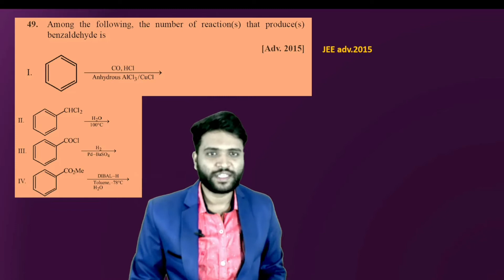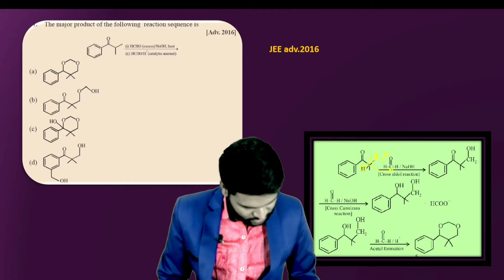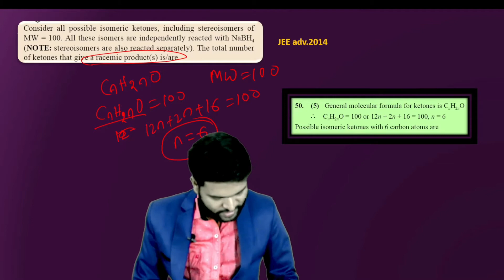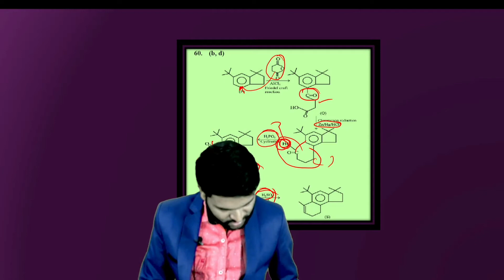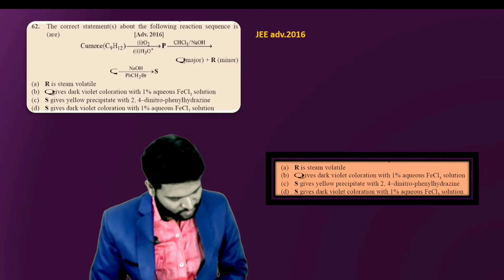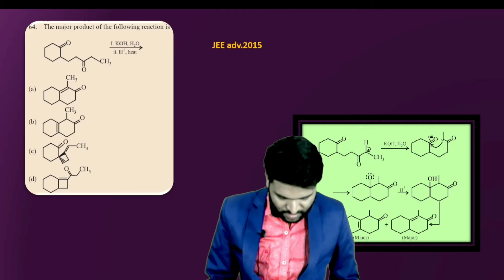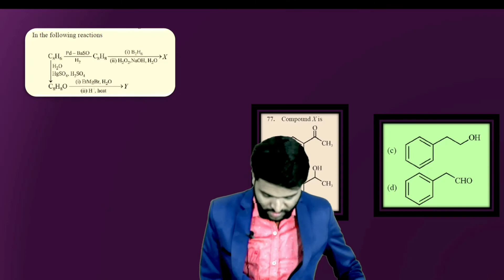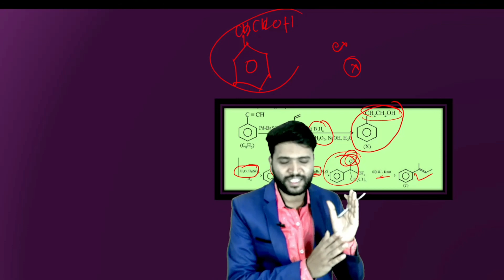Aldehyde and ketone revision & PYQ for JEE Advanced 2022 ll JEE ll NEET ll CBSE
We are providing online and offline classes for JEE and NEET and CBSE chemistry.

Aldehyde and ketone for jee Advanced 2022
Chemistry for JEE Advanced 2022
Important chapter of chemistry for jee Advanced